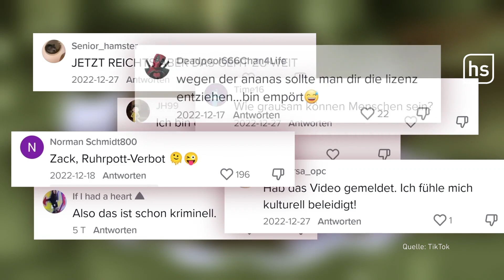Kasseler Imbiss landet mit Currywurst Hawaii viralen Hit | hessenschau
Nach Toast und Pizza, jetzt auch noch Currywurst-Hawaii? Ananas und Wurst - exotisches Obst auf deftigen Mahlzeiten ist für echte Gourmets der absolute Graus. Die Imbissbude Hans Wurst in Kassel sieht das anders. Sie garnieren jetzt ihre Currywurst mit dem eingelegten Dosenobst. Köstlich oder einfach nur widerlich?